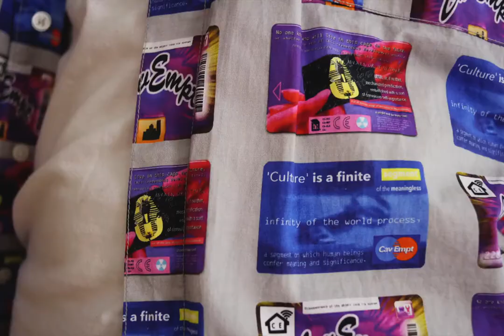What I wore July - December 2020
What I wear everyday
1222 images - 166 days